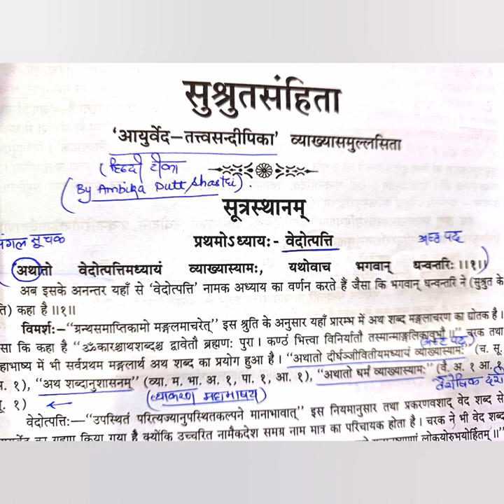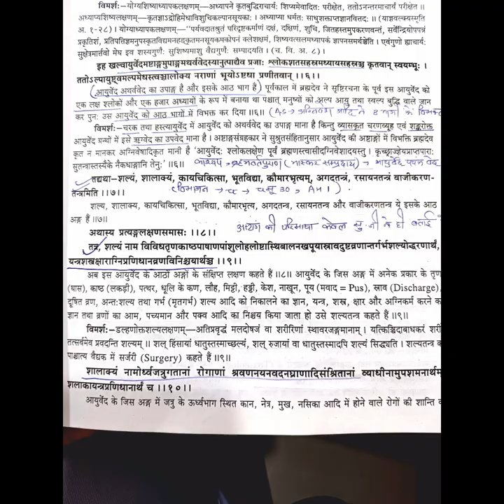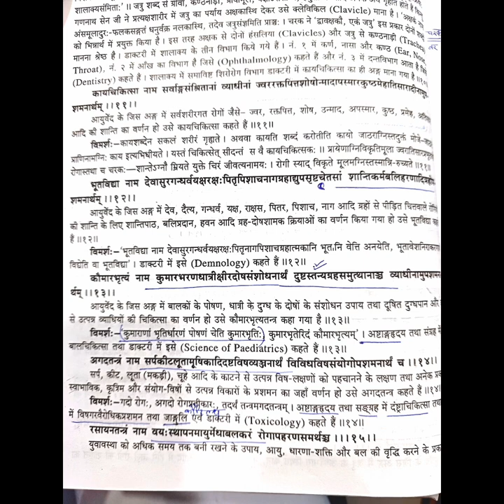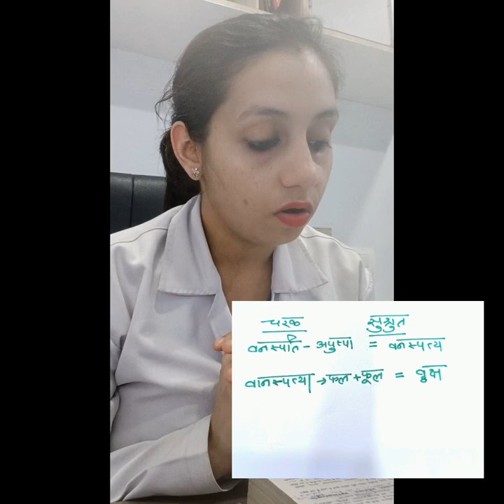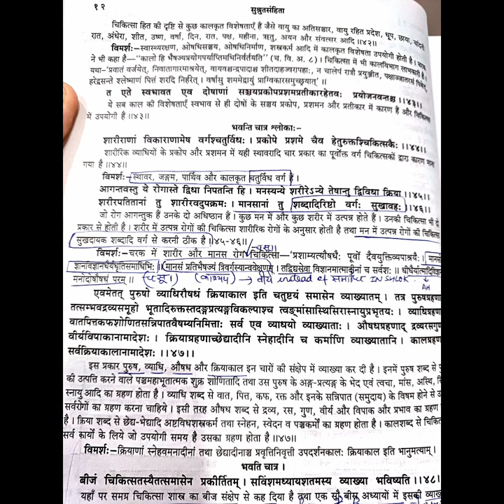SUSHRUT SAMHITA CHAPTER 1 ll Ved Utpatti अध्याय ll Dr komal behl ll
✅️IF YOU  WANT TO CLEAR YOUR AIAPGET , AMO

💫THE SUCCESS LOCK OF EVERY ENTRANCE EXAM IS OPENED WITH ITS KEYPOINTS.

😕NOBODY REMEMBERS THE 100%SULLABUS TIILL THE END BUT YOU MUST REMEMBER THE KEYPOINTS.

😺EVERY EXAM CONTAINS 80% IMPORTANT QUESTIONS AND 20% RARE QUESTIONS

💫JOIN OUR WHATSAPP GROUP WHERE DAILY FROM MONDAY TO SATURDAY TOTAL 4 KEYPOINTS INCLUDING  ALL SUBJECTS WILL BE GIVEN.

✅️THESE KEYPOINTS WILL COVER 80% QUESTIONS OF YOUR UPCOMING EXAMS.

👉SMALL STEPS LEADS TO BIG SUCCESS.

💫MONTHLY FEES - JUST 50 RS (1.6 paisa per day)

for information on scope of ayurveda